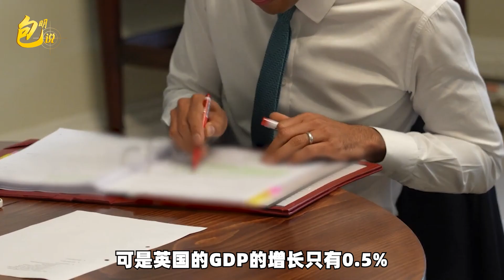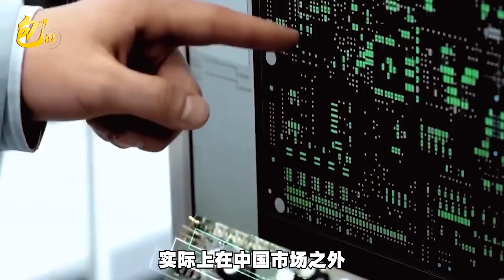普京挺住了，俄羅斯能有效扛住西方制裁，對中國有何啟示？【包明】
俄羅斯發動烏克蘭戰爭後，立刻遭到了西方的全面封鎖和製裁
普京挺住了，俄羅斯能有效扛住西方制裁，對中國有何啟示？